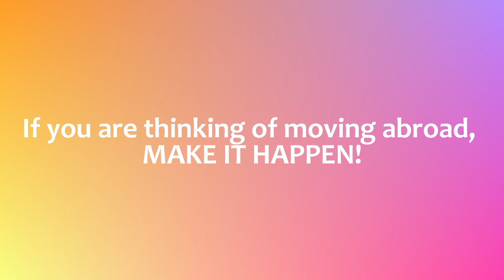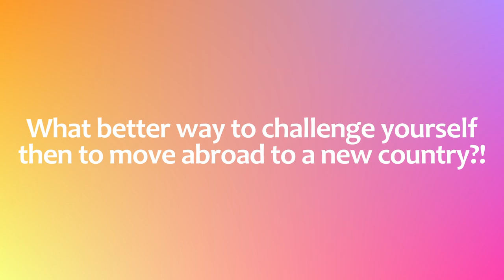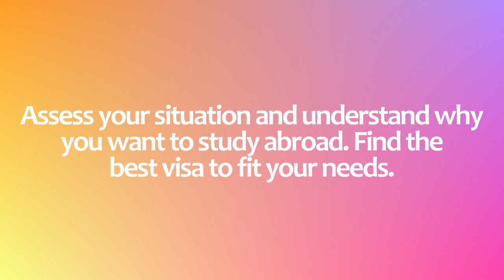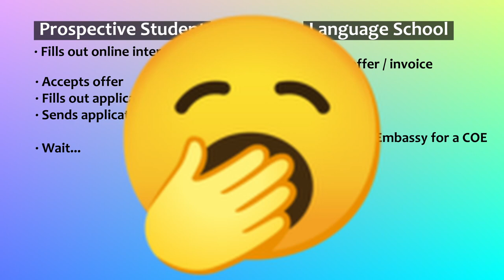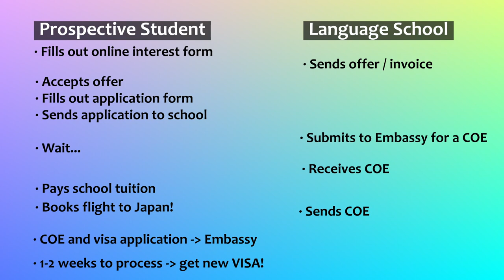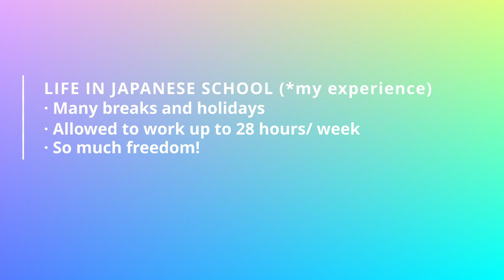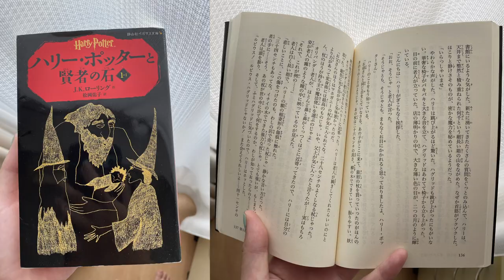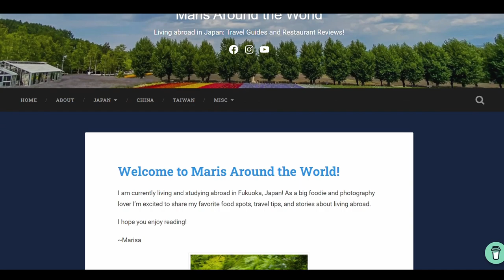Learn Japanese in JAPAN! | 1.5 Years in Language School | My Experience at GenkiJacs, Fukuoka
Are you thinking about studying Japanese abroad in Japan? Wondering how to get a student visa or how to choose the right language school? You've come to the right place!

In this video, I talk about all the things you need to know before packing your bags and hopping on a plane.

I studied for 1.5 years at GenkiJacs Language School in Fukuoka, Japan. During this time I studied for (and passed) the JLPT N3 and N2, did part-time jobs, made local friends, traveled around the country, and so much more. It was a whirlwind of 18 months, but an experience I recommend for anyone who is eager to learn the language, wants to experience a new culture, or looking for a challenge.

STUDY MATERIALS:
Genki 1 (Beginner)
Genki 2 (Beginner)
中級へ行こう - Pink (Intermediate)
中級へ行こう - Green (Intermediate)
New Kanzen Master N3 (新完全マスター) (JLPT)
Soumatome N3 (総まとめ) (JLPT)
Try N3 (JLPT)
Tadoku Graded Readers

00:00 Introduction
02:03 My Japanese Background
03:08 Why I Chose to Go to Language School
07:05 How To Choose Language Schools
11:00 How to Get a Student Visa
13:10 What Life is Like at Language School
16:46 How Much Japanese Did I Learn
19:38 Life After Language School

► Support: Lots of cafe drinks and passion goes into making these videos so if you'd like to support these efforts, it's much appreciated!

Featured Gear:
► DJI OM 4 Camera Gimbal
► Manfrotto Compact Tripod